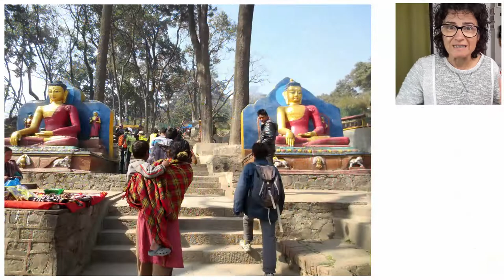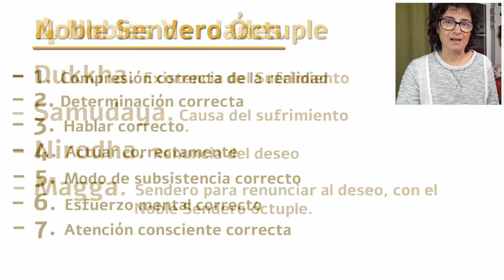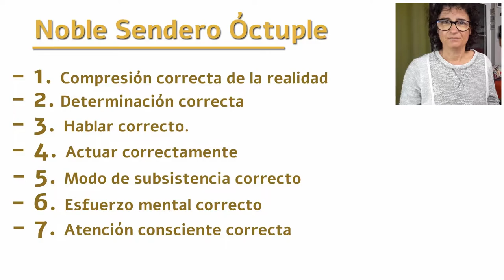El Camino Medio de Buda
Buda nos lo dijo: “la felicidad se encuentra en el camino medio”.
Es verdad que es un mensaje muy sencillo y puede parecer demasiado básico, pero es una de las bases de sus enseñanzas. Ya lo comentó en su primer discurso en Sarnath junto con las 4 Nobles Verdades.

Buda comenzó su vida en la mayor de las opulencias. Pasó por una etapa del más duro ascetismo. Ningunas de estas dos formas de vida le llevaron a la verdad. El Camino Medio le llevó a ser consciente de la vacuidad, le enseñó la incoherencia en las penitencias más severas y la poca razón tanto en el eternalismo como en el nihilismo.

Muchos maestros y eruditos han reflexionado sobre este tema. Y muchos de los escritos budistas más importantes tienen como base esta idea.

Imágenes usadas bajo la licencia de CC de pvbaker, Andrea Kirkby, permanently scatterbrained, Hartwig HKD y Alice Popkorn